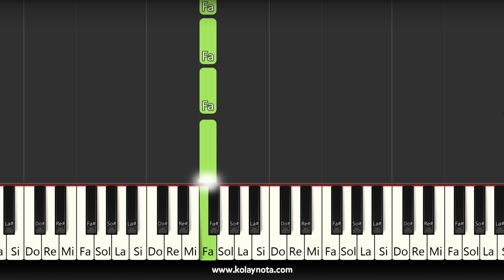Fikrimin İnce Gülü | Melodika - Nasıl Çalınır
Fikrimin İnce Gülü şarkısınn melodikada çalabilir, notasını aşağıdaki bağlantıdan görebilirsiniz.